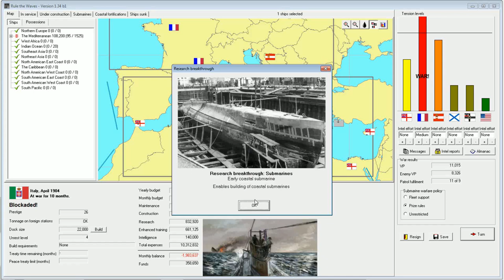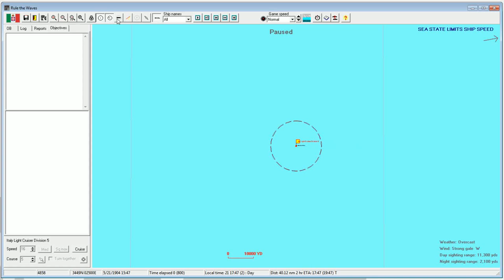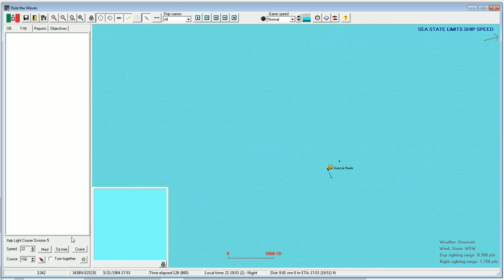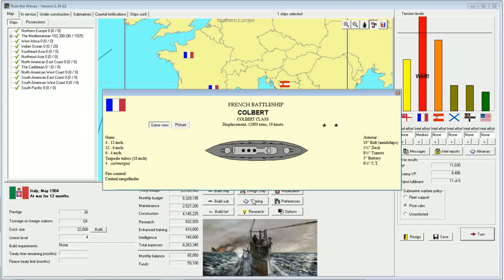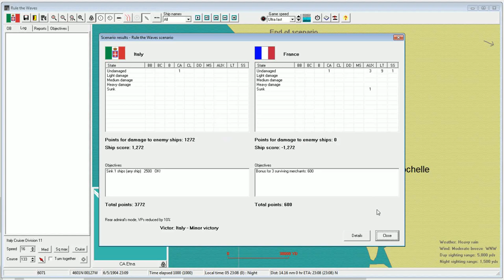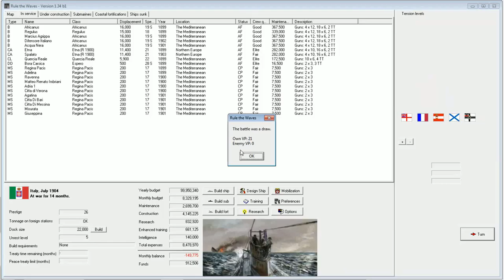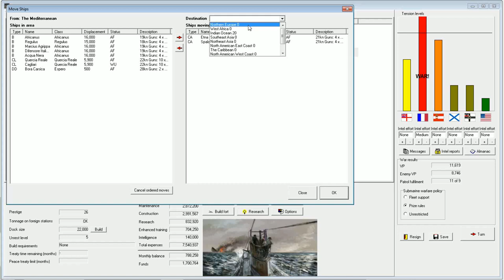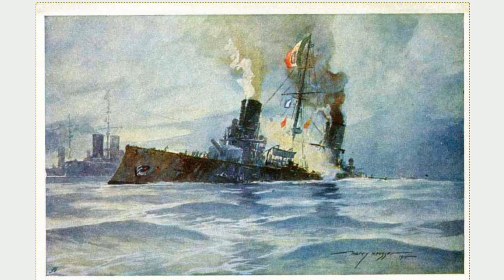Rule the Waves | Let's Play Italy - 07 - Strategic Points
Let's Play Italy's Regia Marina in Rule the Waves, an early 1900s naval management simulation, with tactical fleet combat and a strategic level with budget control and ship design. Playing on version 1.34 beta 1.
► Summary: Our war with France is devolving into bean-counting the strategic points of ships.

"Patria e Onore" (Country and Honor)

Italian Ship Names! (Italian-themed)